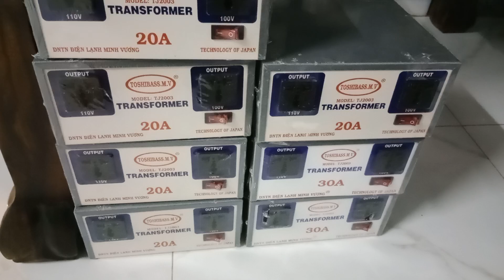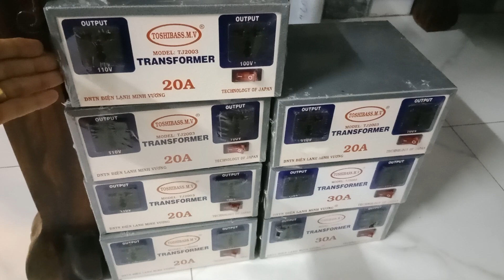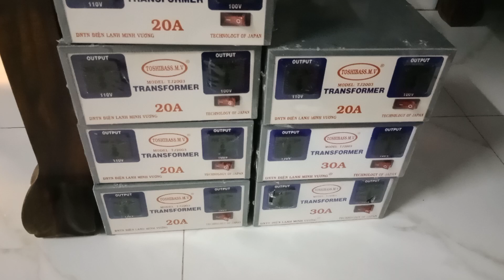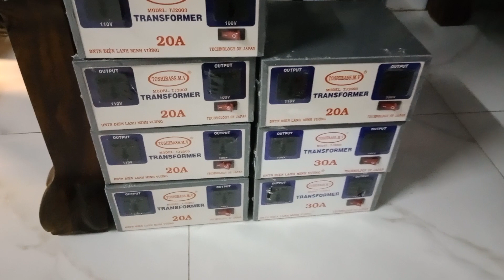Cục Đổi Nguồn điện 220V Sang 100 _ 110V sử dụng các mặt hàng Điện Nội Địa Nhật Bản 🇯🇵🇯🇵LH 0919407501